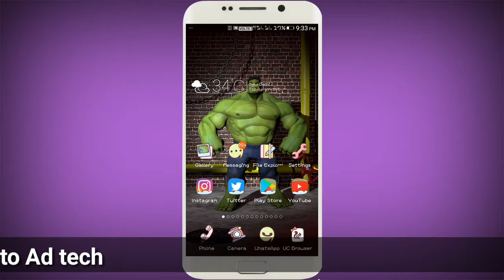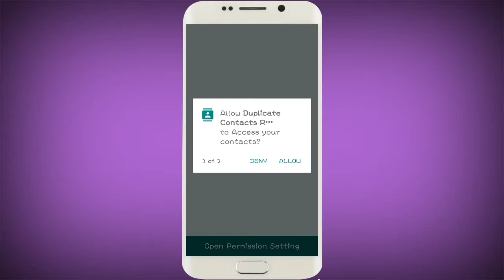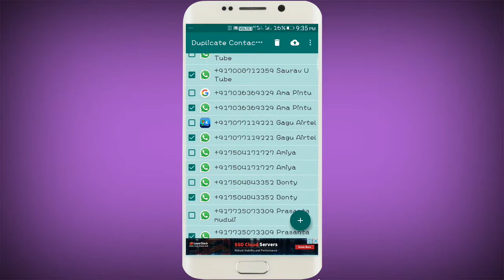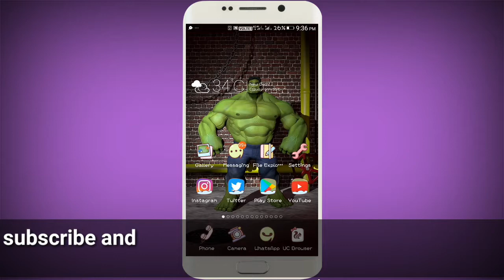Delete duplicate contacts on your phone , ଫୋନ୍ ରେ ଥିବା ସବୁ duplicate contacts ଡିଲିଟ୍ କରନ୍ତୁ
ଆପଣ ଜାଣିନାହାନ୍ତି କିନ୍ତୁ ଆପଣଙ୍କ ଫୋନ୍ ରେ ବହୁତ duplicate contacts ଅଛି ସେଗୁଡିକୁ ଗୋଟେ କ୍ଲିକ୍ ରେ ଡିଲିଟ୍ କରନ୍ତୁ

Automatically detect and remove duplicates contacts with same name and number.

ଫୋନ୍ କୁ ହଲେଇଲେ ଫ୍ଲାଷ୍ ଲାଇଟ୍ ଜଳିବ କଲ୍ ବି ଜିବ ଫୋନ୍ ଲକ୍ ହେବ ପାୱାର୍ ଅଫ୍ ହେବ ଆପ୍ଲିକେସନ୍ ଓପନ୍ ହେବ ଆହୁରି ମଧ୍ୟ ବହୁତ କିଛି ହେବ

About this application in this video ( Duplicate Contacts Remover )

Duplicate Contacts Remover is the application which automatically scan, detect and delete duplicate contacts on your phone.

We all face problems when we buy a new phone or migrating from one account to another social media account because all the social media has syncing functionality. This functionality stores your all contacts in to their social cloud for example WhatsAap, Facebook, Google, LinkedIn, etc.

Contacts backup and Contacts transfer can store and saved as .vcf, .csv and .text for your future reference. In addition, these backup file can be shared via email.

You can take backup of your contacts from SIM card, Phone memory, Google or any other social media accounts which are linked to your phone separately and individually.

When you migrate to new phone or new account for that matter then these social media fetch all your contacts one by one. As a result your have possibly four to five times the same number, which makes hard to delete oe by one.

Duplicate contact merger detect and those duplicate numbers automatically and gives you a chance to keep only one copy of your number.

Duplicate contact remover is a simple app to deal with your Duplicate Contacts Removal Problems and Best Contact Merger.
 We treat contacts as foremost priority hence we stored the deleted duplicate contacts in .vcf file so that it can be recovered later.

Helps in identifying, deleting and recover the deleted contacts.

It has Multiple features as below:

- Duplicate Contact Detector: Scan your contacts and find duplicate contacts.
- Duplicate Contacts Remover: Remove the detected duplicate contacts and keep only one identical copy of each number.
- Recover Contacts: You can recover the contacts which you have deleted. File is save in Folder which you can add again to get deleted contacts. The removed contacts are saved on vcf file on sdcard.
- Also allow to delete single or multiple contacts.
Backup all your contacts as CSV, TEXT and VCF format
- Import and Export all your contacts to different phone
- Transfer all your contacts to different account.
- Share or saved backup file in Gmail.

- We do not store any of users information and contacts in any form whatsoever.

Please do RATE US and help us grow if you like Duplicate Contacts Remover